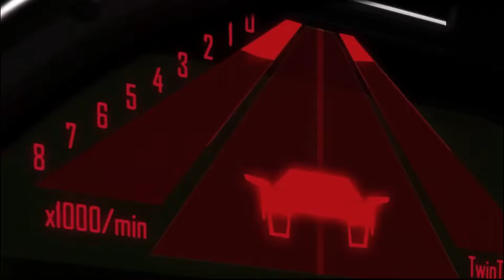Mullet Mad Jack Review | A Hi-Fi Retro Shooter!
Scot becomes the Mullet in Mad Jack's adventure to save the princess!
A retro-inspired Doom-like that is oozing with personality!

Intro - 00:00:00
First Impressions - 00:0050
Game Loop/ Difficulty - 00:01:56
Environments - 00:03:26
Summary and Verdict - 00:04:40

Inside The Game is your source for the world of video games. From their weekly TV show Inside The Game, the team brings you the latest trending game reviews, gaming tech, VR, developer interviews, and more to keep up with the hottest in gaming news with ITG Daily. Inside The Game has everything any gamer could look for. Hang out with the crew and welcome to Inside The Game!

More Inside the Game Reviews!

▸ God of War Ragnarök - PS5 Review